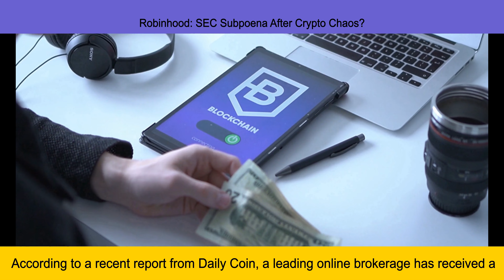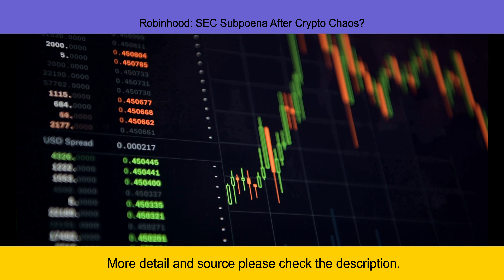Robinhood: SEC Subpoena After Crypto Chaos?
News:Good Day,This News Update at 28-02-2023,
Hello everybody, this is Grace from Q.E.D CryptoNews here with the latest news on crypto services.

According to a recent report from DailyCoin, a leading online brokerage has received a subpoena from the Securities and Exchange Commission (SEC). This comes just weeks after the collapse of the popular cryptocurrency exchange FTX.

The brokerage in question is Robinhood, which recently announced that it may be forced to shut down its crypto services due to the SEC’s investigation. This is not surprising given that the SEC has been cracking down on cryptocurrency exchanges over the past few months.

The SEC’s investigation into Robinhood comes shortly after FTX collapsed due to an alleged “fraudulent” sale of tokens. The SEC launched an investigation into FTX and its owners in March 2023, and it appears as though Robinhood may also be subject to similar scrutiny.

This news has sent shockwaves through the crypto community as many traders have come to rely on Robinhood for their trading needs. The platform has become increasingly popular over the past year due to its easy-to-use interface and low fees.

It remains to be seen what will happen next, but one thing is certain: this news will likely have an impact on the crypto industry as a whole. We will continue to monitor this story and provide updates as they become available.

Thanks for tuning in everyone, this has been Grace from Q.E.D CryptoNews bringing you all of your latest crypto news!,This Section of news ends here. More detail and source please check the description.